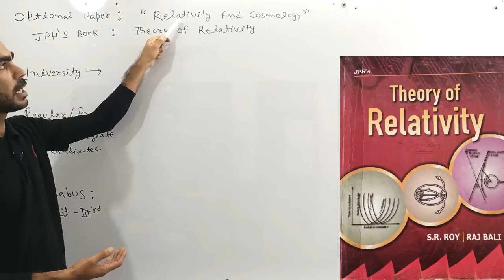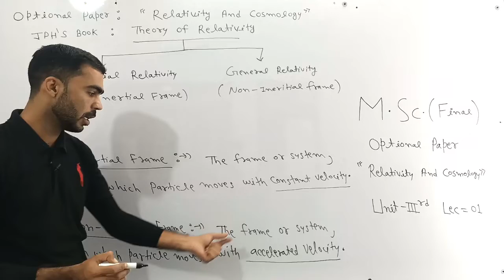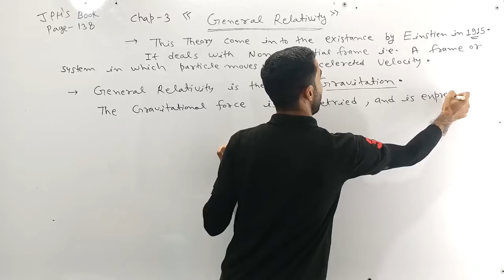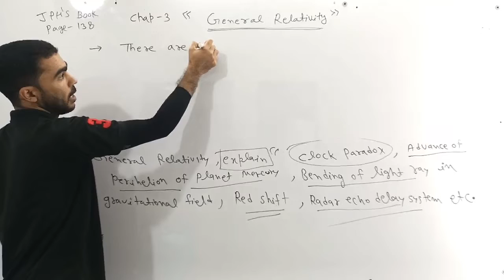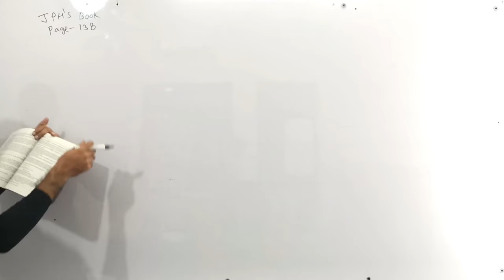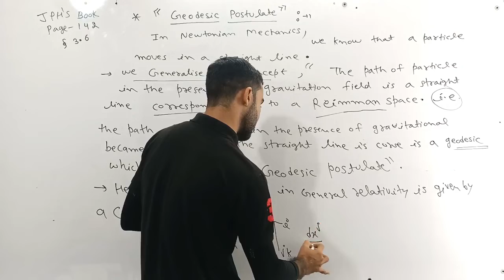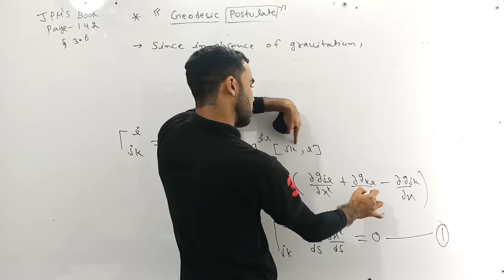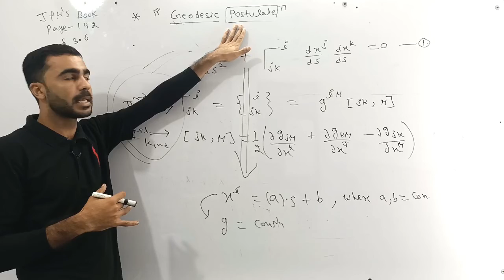General relativity, geodesic postulate, theory of relativity,msc mathematics, msc math online class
M.Sc  Mathematics
Maths by Naresh Ji Sir